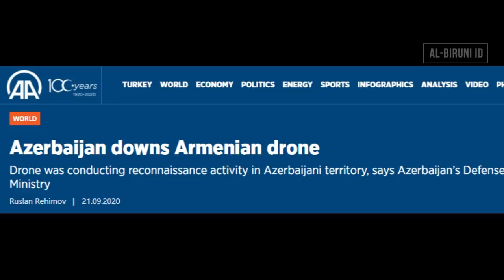Panas! Azerbaijan Jatuhkan Drone Armenia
Pada video kali ini, kita akan membahas mengenai berita soal militer Azerbaijan yang berhasil menetralkan drone intai Armenia.
Bagaimana certianya?
Simak videonya berikut ini.